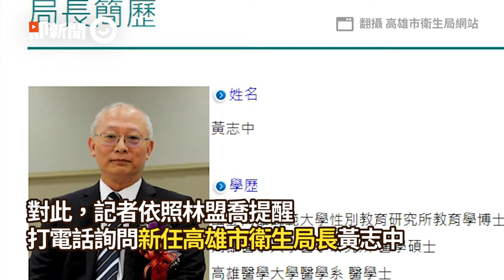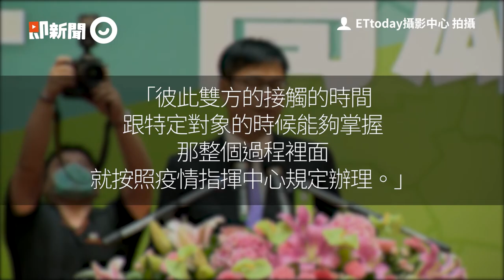台南衛生局首張罰單開給黃偉哲、陳其邁就職典禮沒戴口罩引爭議｜未戴口罩｜開罰｜防疫政策